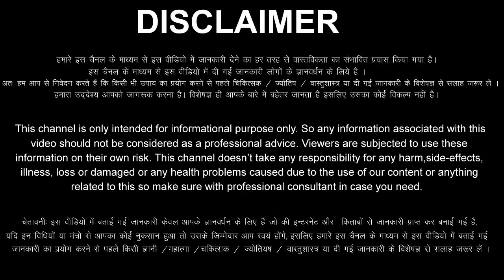Meen Rashi 1 December 2023 Aaj Ka Meen Rashifal Meen Rashifal 1 December 2023 Pisces Horoscope